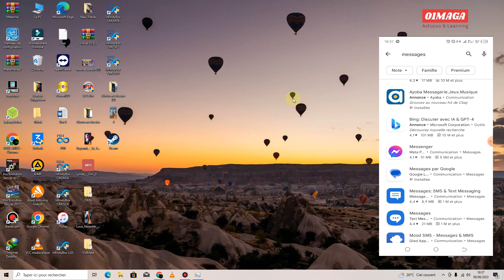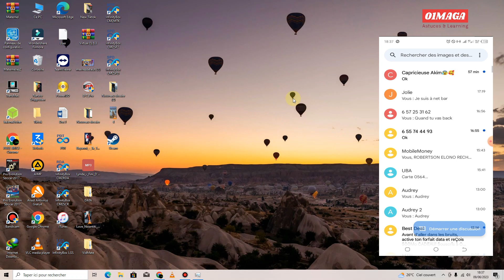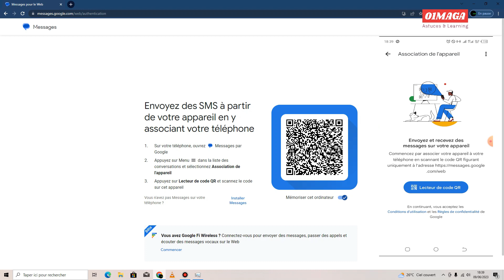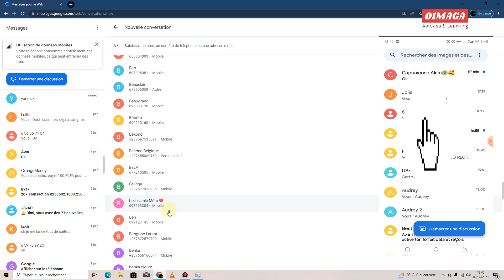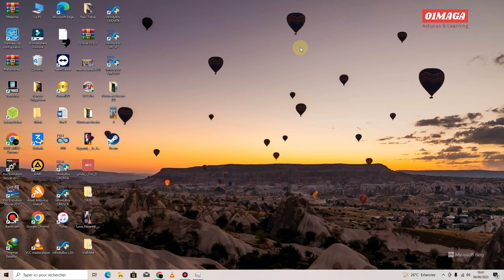Envoyer des SMS à partir d'un Ordinateur [Le Guide Complet]